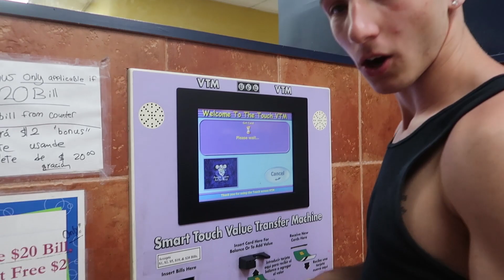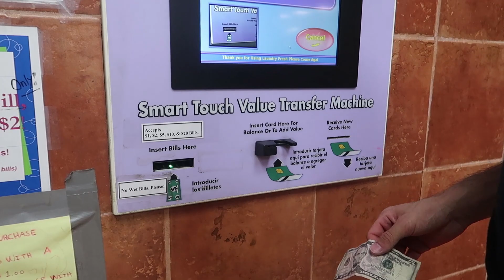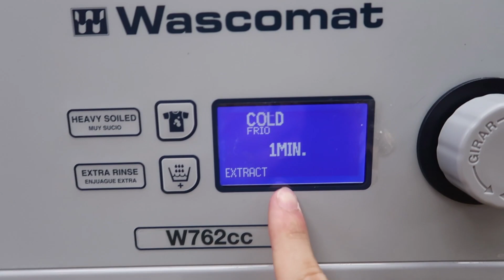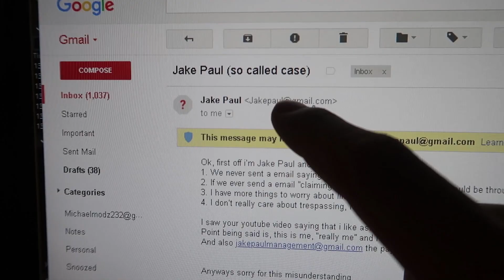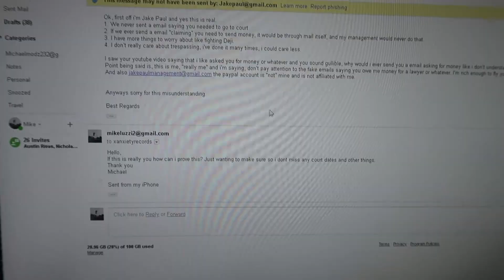THE REAL JAKE PAUL FINALLY EMAILED ME!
Never expected this to happen but after all these fake emails i think the real Jake Paul finally emailed me!